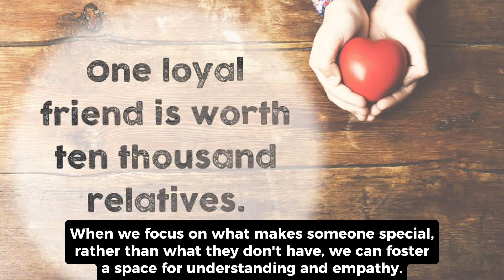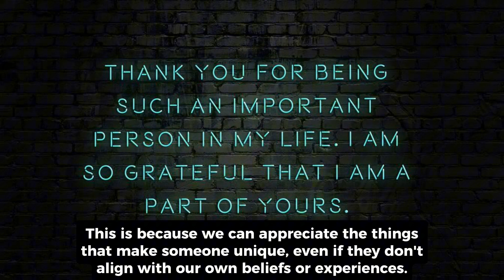APPRECIATE THE UNIQUENESS IN YOURSELF AND OTHERS || SELF DEVELOPMENT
Hello everyone, today I want to talk about the importance of appreciating the uniqueness in ourselves and others. In a world where we are constantly bombarded with images of perfection and standardized ideals, it's easy to lose sight of what makes us special. But, by focusing on our differences and celebrating them, we can foster a deeper understanding and connection with one another.

First, let's acknowledge that each one of us is unique. We all have our own strengths, weaknesses, and quirks that make us who we are. Instead of comparing ourselves to others, try to appreciate the qualities that make you special. Recognize the talents that you have and be proud of them. This will not only boost your self-esteem but also help you see the beauty in the uniqueness of others.

Moreover, appreciating the uniqueness of others is crucial for building meaningful relationships. When we focus on what makes someone special, rather than what they don't have, we can foster a space for understanding and empathy. This is because we can appreciate the things that make someone unique, even if they don't align with our own beliefs or experiences.

To appreciate the uniqueness in ourselves and others, try to be present and mindful. Pay attention to the details and the small things that make someone unique and celebrate them. This will help you develop a deeper connection with those around you and create a more positive and inclusive environment.

In conclusion, let's remember to appreciate the uniqueness in ourselves and others. Embrace your individuality and be proud of the qualities that make you special. Foster understanding and empathy by celebrating the differences that make each of us unique. And most importantly, always be present and mindful when interacting with others so that you can create a world where everyone feels valued and included. Thank you.